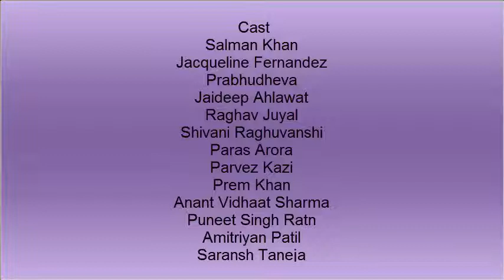Jacqueline Fernandez Upcoming Bollywood Movie Dancing Dad Release Date | First Look | Songs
Jacqueline Fernandez is an indian famous actress. Jacqueline Fernandez real name is Jacqueline Fernandez and nick name Jacky. Jacqueline Fernandez date of birth 11 August 1985 and 32 years. She works in Bollywood Film Industry. She is now highest rated actress, Dancer, Martial artist. Her Favorite actor is Shahrukh Khan and Leonardo DiCaprio. She is one of the famous bollywood actress. She has many top hit movies. She is one of the demanding actress of the bollywood film industry. She has beautiful, bold, attractive and pleasant personality. She is a good actress, director, producer and dancer. She is equally famous in India and all around the world. She has millions of fans around the world. She has facebook business page with million of fans and likes. Her film's are liked by the people of all language like tamil, telugu, hindi and punjabi. She is performing in many movies as main leading role. She is the only actress equally famous in TV and Film viewers. She has many dubbed movies in different languages. She is performing in many latest upcoming movies. She has long list of upcoming movies like Race 3,Drive. Her one of the upcoming movie is Dancing Dad.
Furhter Details about Jacqueline Fernandez new upcoming movie is Dancing Dad.

Cast Names:

Salman Khan
Jacqueline Fernandez
Prabhudheva
Jaideep Ahlawat
Raghav Juyal
Shivani Raghuvanshi
Paras Arora
Parvez Kazi
Prem Khan
Anant Vidhaat Sharma
Puneet Singh Ratn
Amitriyan Patil
Saransh Taneja

Directed By:

Remo Dsouza

Produced By:

Salman Khan

Writer By:

Remo Dsouza

Release Date:

04 June 2018

Country:

India

Language:

Hindi